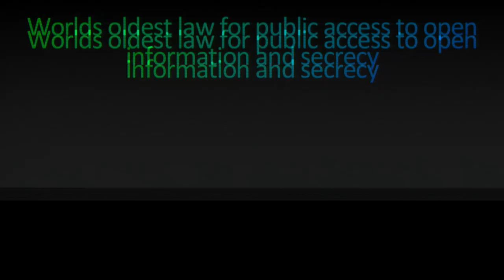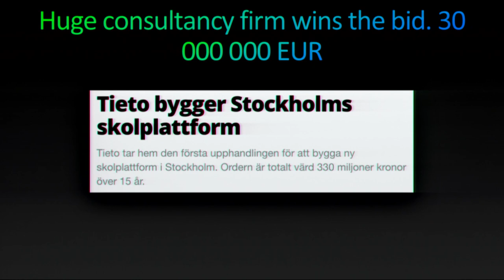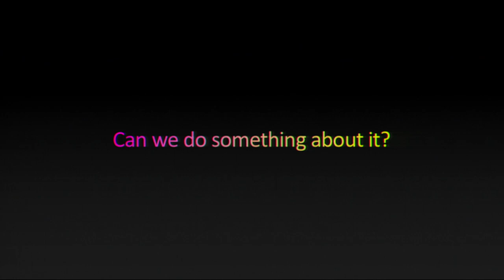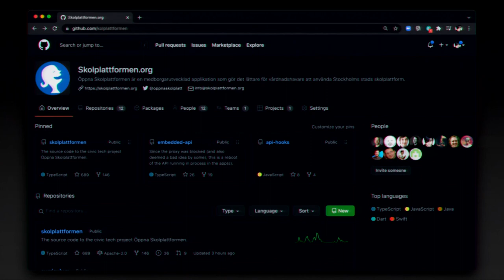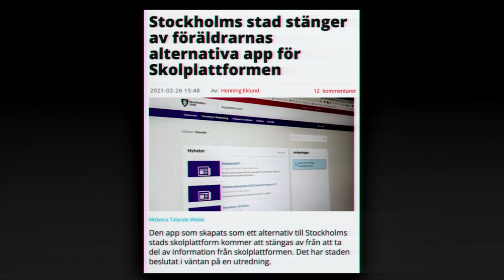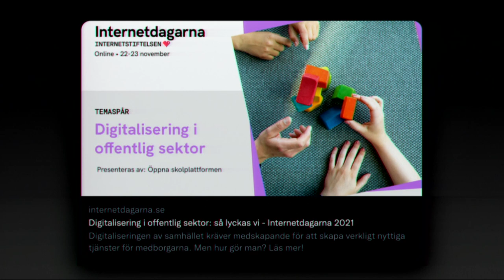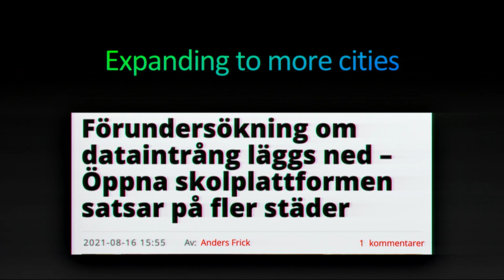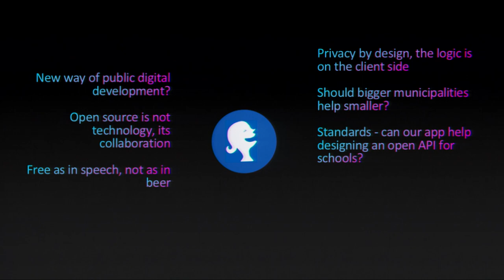Xnet - OpenEdTechBCN Congress - Christian Landgren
"Parents create a school app and the city council calls the police: the story of Öppna Skolplattformen (Open School Platform)"